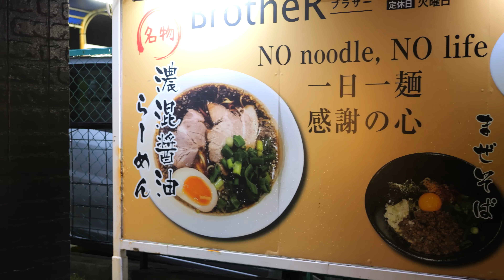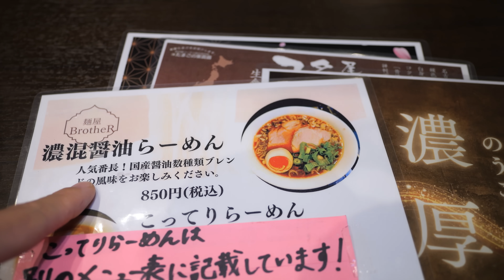ノーコンだけど味はドストライクな濃混醤油ラーメン！【麺屋 BrotheR】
麺屋 BrotheR（ブラザー）
〒577-0002 大阪府東大阪市稲田上町１丁目１−６